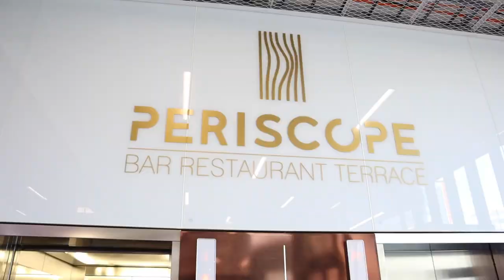Nikin & Homien matkassa osa 2/3 - AMARAYDA VLOG 17.